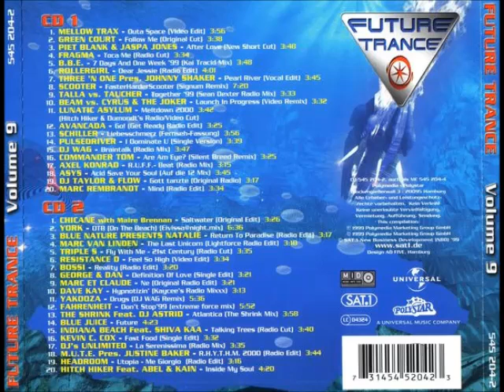M.U.T.E. pres. Justine Baker - R.H.T.H.M. 2000 (Radio Edit)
Artist: M.U.T.E. pres. Justine Baker
Album: Future Trance Vol. 9
Year: 1999